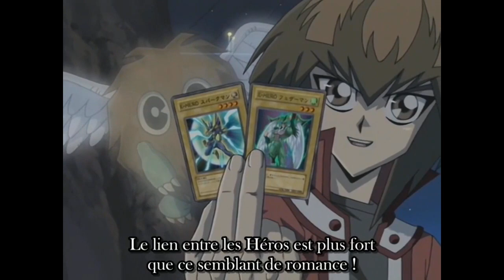YU-GI-OH ! GX FIRST BURST RETURN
BURST RETURN